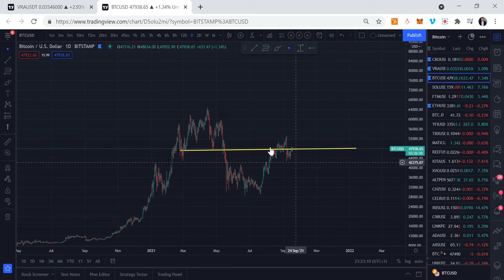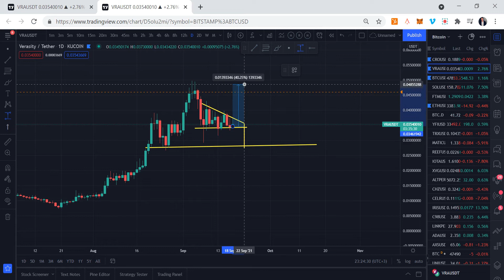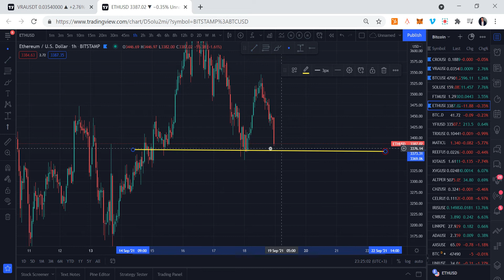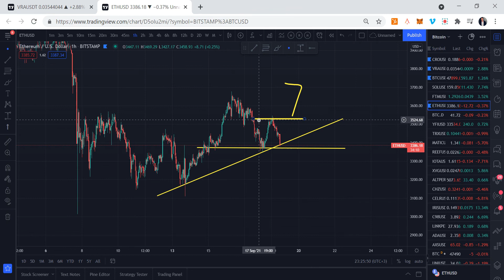ETHEREUM LONG SET UP? VRA VERASITY TRADE!